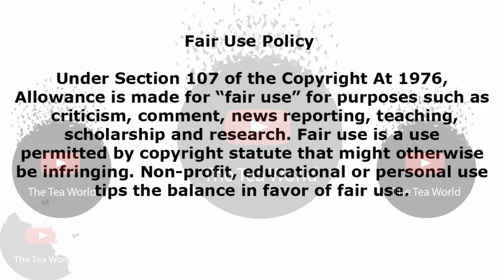WOW Congratulations To Moonchild Sanelly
Moonchild Sanelly Says We Are Yet To Meet Her Family, Her Children And Her Girlfriend.

Moon child Sanelly will be having her own reality show called Moonchild Woza' and will be airing on MTV in the coming months. Shooting for the show has already began and she said it has been nothing but "amazing."